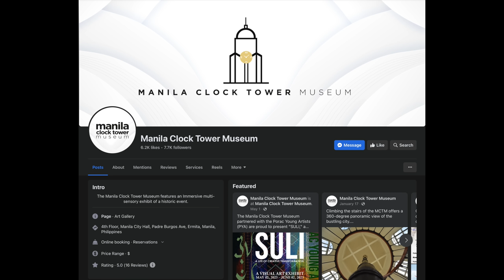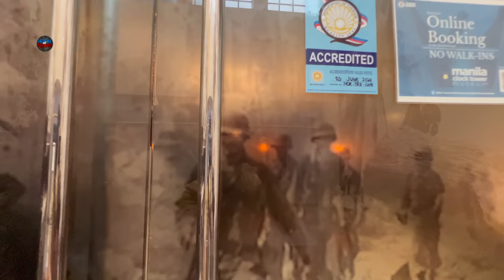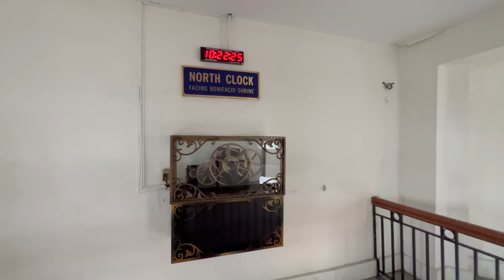THE TIME IS OVER! THE NEW CLOCK TOWER OF MANILA CITY HALL IS FINALLY REVEALED | TAKE 2!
CLOCK TOWER OF MANILA CITY HALL 2023